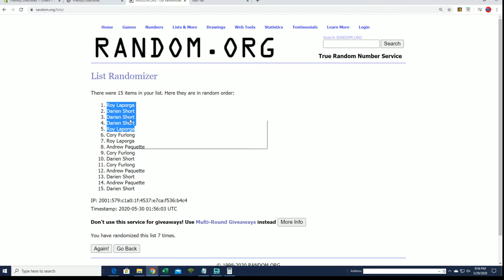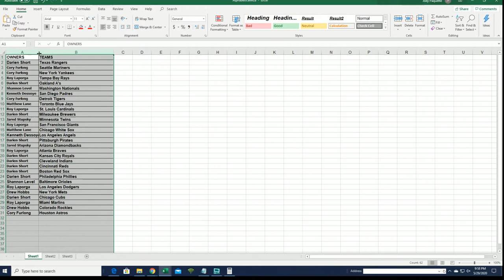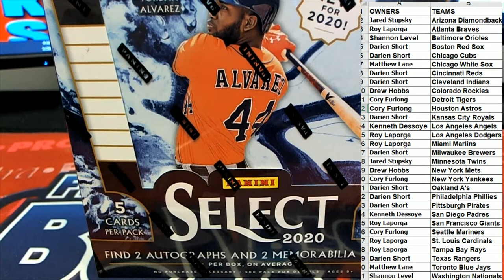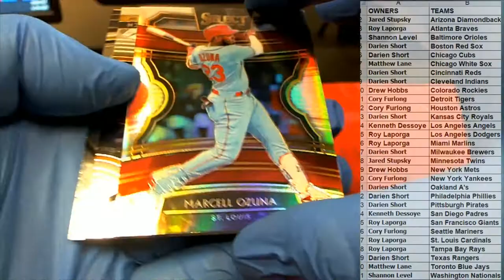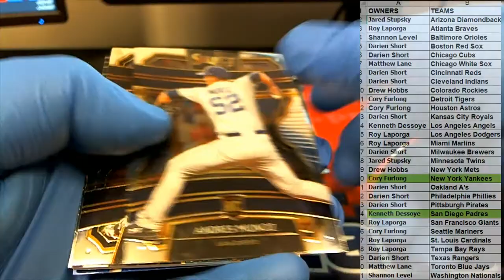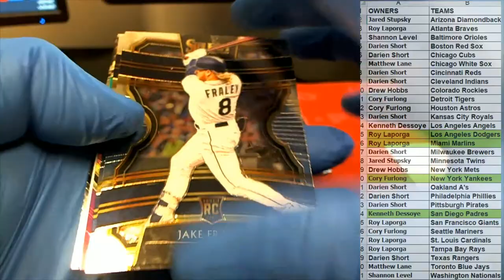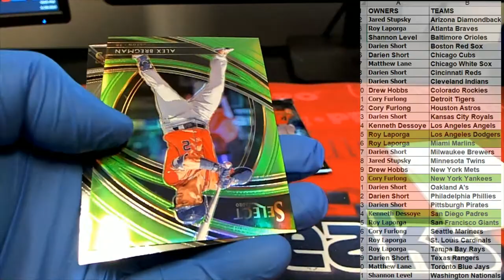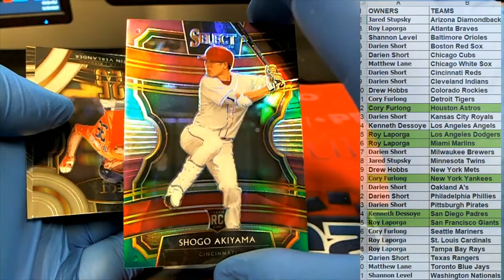2020 Panini Select Baseball ID 19SELECTBB131